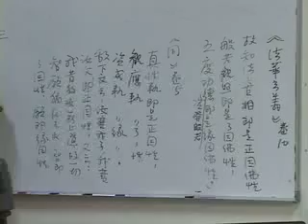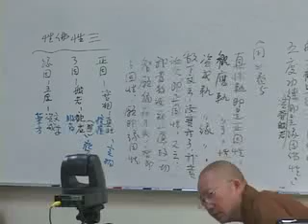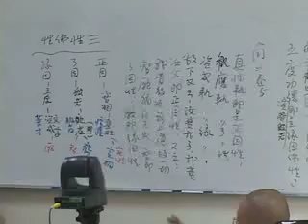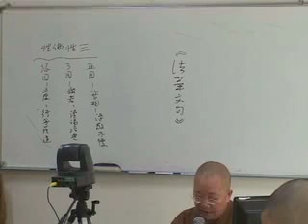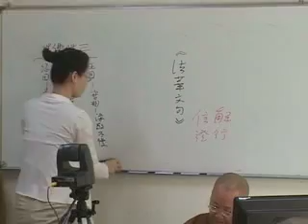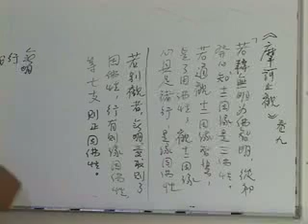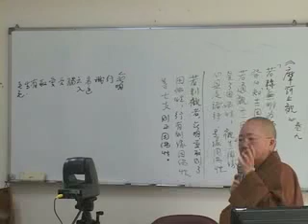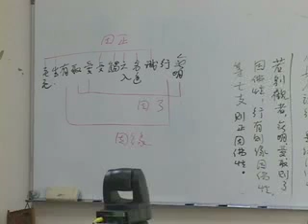REL620f07_11-7d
佛教思想與哲學 佛性思想研究